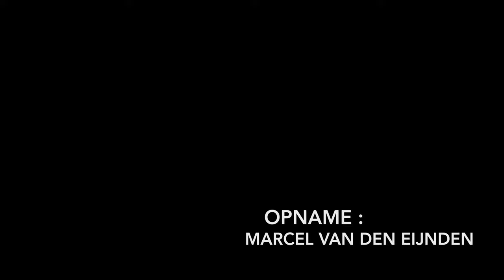Annie & Marion - One day at a Time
Annie & Marion zingen het  prachtige nummer : One day at a Time.
En zeker in deze tijden van corona een lied om kracht uit te halen.
Annie & Marion die beiden een eigen orkest hebben besloten nu om eens samen de studio van SAM Productions in te duiken om een prachtig nummer op te nemen.

Muziek : Konrad Smith & Marcel Van Den Eijnden.
Opname : Marcel Van Den Eijnden - Sam Productions Kerkrade
Video Opname : Michel Eurlings - Eurlings Fotografie

Locatie : Terrein Kasteel Erenstein Kerkrade